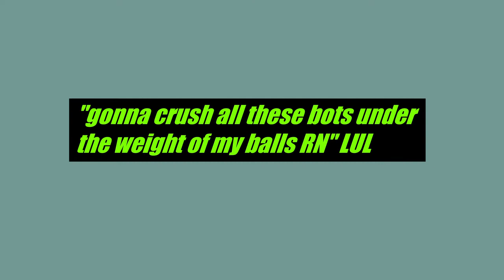Falibu Twitch Clip Compilation - Virtual Battlegrounds [NEW ALPHA!] VR Battle Royale - 2/17/20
Falibu + Virtual Battlegrounds (NEW BETA!) + LIV Mixed Reality introduction

Fali-boogie! LUL gettin down in the lobby of VirtualBattlegrounds

"gonna crush all these bots under the weight of my balls RN" LUL

"i AM the CIRCLE!" in Virtual Battlegrounds VR Battle Royale haha

VirtualBattlegrounds Victory against bots. Testing the @LIV MixedReality and i like it :)

clipped from the live stream
Virtual Battlegrounds with LIV Mixed Reality - SHORT STREAM TEST 2-17-20
vod and yt upload coming soon!